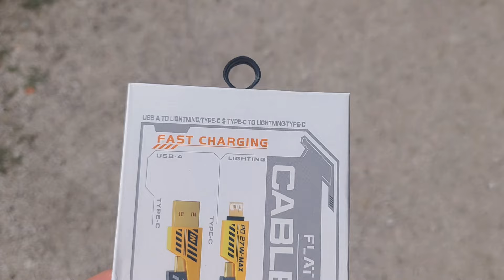Autopijaca Vitez. Cijene automobila još ne padaju